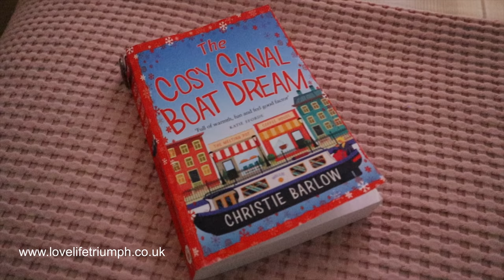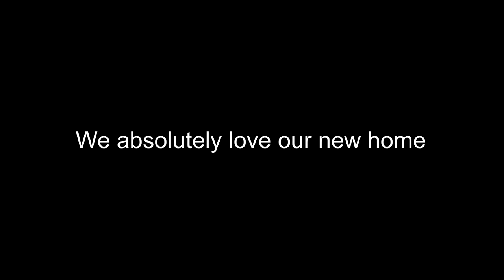FULL TOUR of our NEW NARROWBOAT HOME - The FULL BOAT Tour. Vlog No.21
This is our NEW NARROWBOAT HOME and we are delighted to welcome you on-board to take a look around.

Around 130 days ago we decided to change to our lifestyle and took the massive decision to sell our house and buy a narrow boat!

We bought a Tyler Wilson 57ft Traditional Stern Narrowboat, a new boat that we could put our own mark on!

We have been very busy moving aboard the narrowboat and also decorating and personalising the narrowboat boat to our taste, we hope you like it!